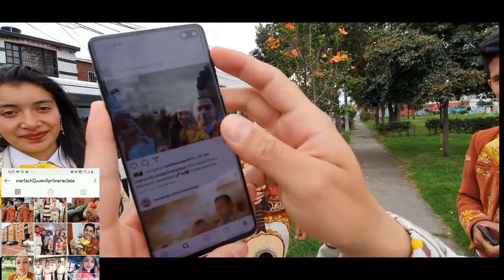Mariachi Juvenil Primera Clase Matrimonio Yisell TeamAlex 29 Mayo Mariachis Bogotá